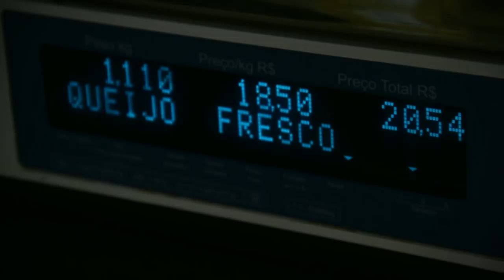The Sams @ Minas Gerais pt.3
Video nosso em Uberlândia, com a nova música "botaram um trator onde tinha uma janela pro mundo" do CD novo, logo menos sai o video de São Carlos!